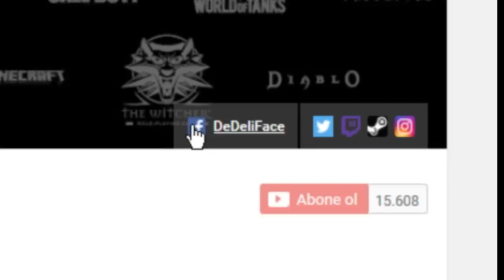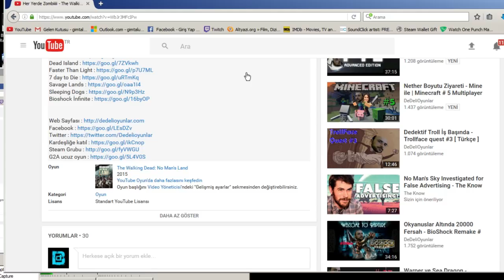En Dişliler , Amfibi ve SU VIP Maçları - Jurassic World # 156